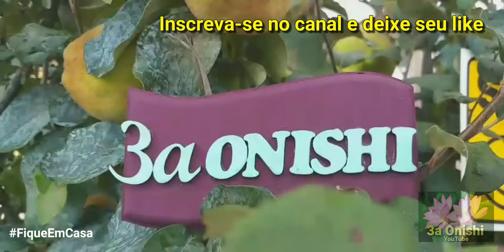O fruto da marmelada, marmelo (Cydonia oblonga) - Marmelópolis